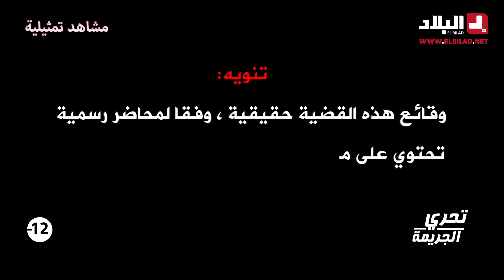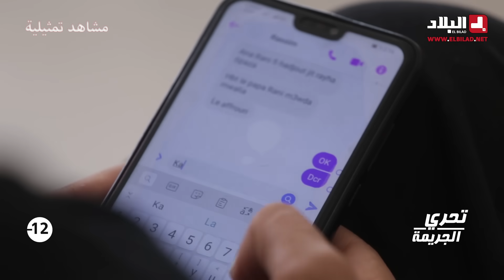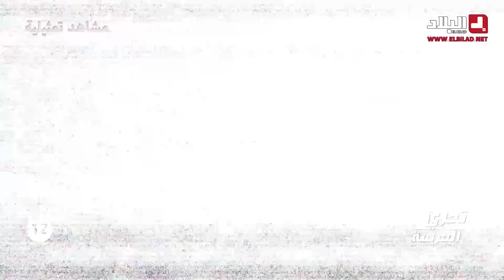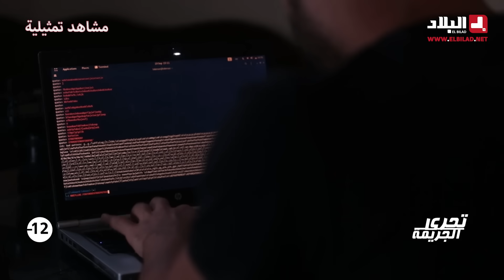برنامج تحري_الجريمة.. تعرفوا على قصة الشابة خولة التي تعرضت للتهديد والابتزاز على موقع فايسبوك